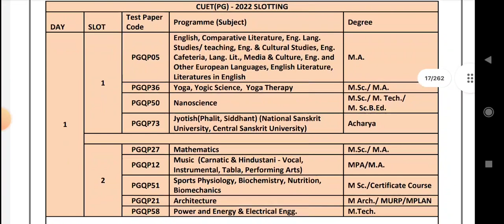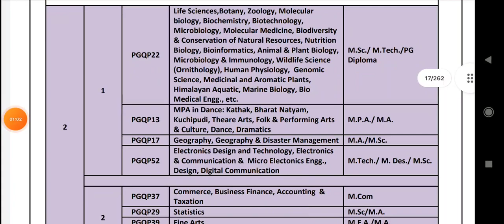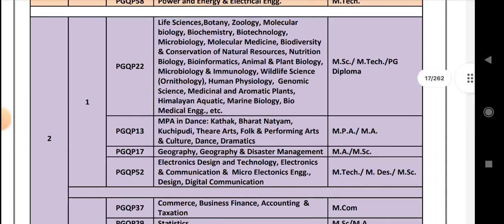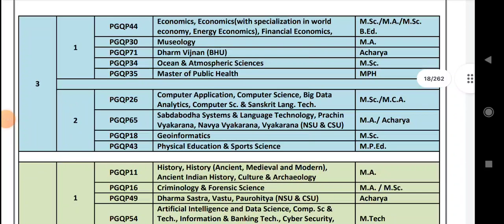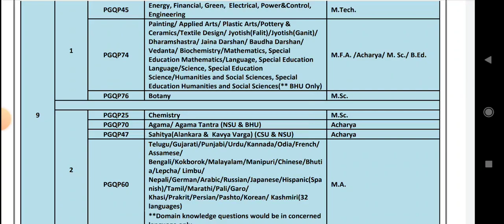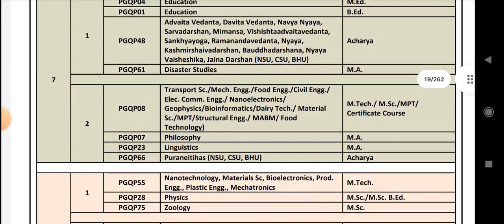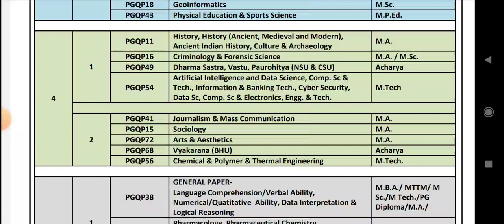CUET PG Subject Wise Exam Date || Cuet Pg Exam Date 2022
cuet pg exam date 2022-23
cucet pg exam date 2022
cuet pg exam pattern 2022
cuet pg exam date 2022 latest update
cuet pg exam preparation
cuet pg details
cuet pg exam date in Hindi
cuet pg exam date update